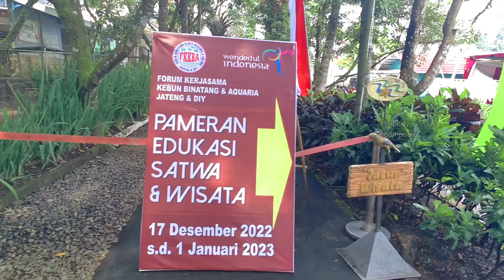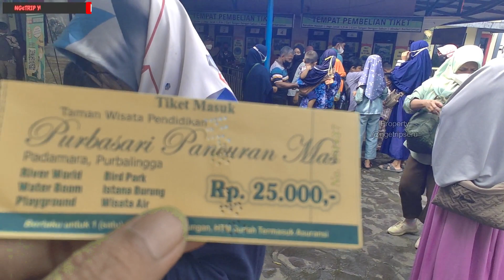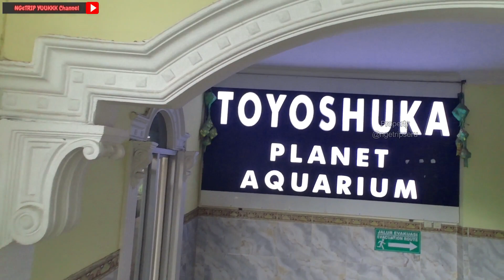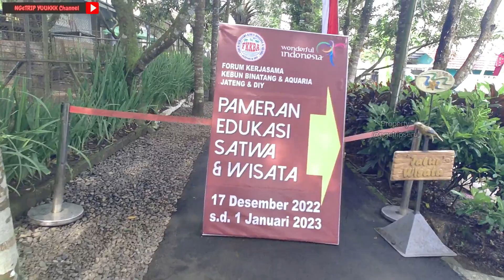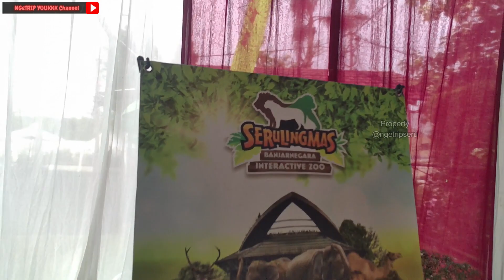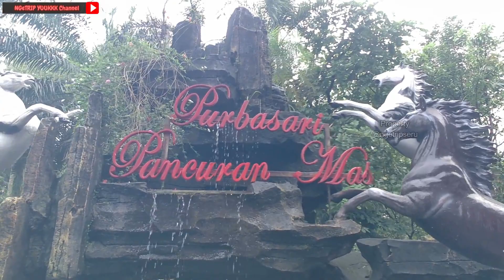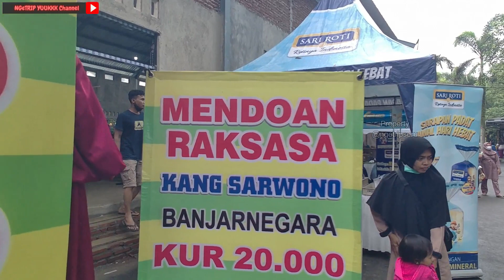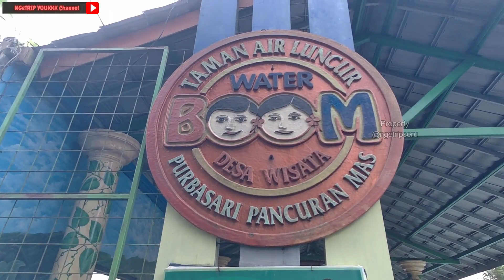PURBASARI PANCURAN MAS PURBALINGGA - WISATA PENDIDIKAN TERBARU DI AKHIR TAHUN 2022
Assalamualaikum Sob. 🙏

Liburan akhir tahun 2022 ini Purbasari Pancuran Mas kebanjiran pengunjung dikarenakan momennya pas benget dengan liburan sekolah, tidak heran kalau pas hari minggu ini pengunjur memenugi wisata pendidikan purbasari pancuran mas ini.

Dengan hanya membayar tiket sebesar 25 ribu saja pengunjung bisa menikmati wahana yang ada antara lain yang menarik adalah adanya aquarium raksasa, Rover world, aquarium exotik, istana burung, exotik bird park, kolam renang dan masih banyak wahana lainnya, selain itu pengunjung juga bisa menikmati pameran edukasi satwa dan wisata dari tanggal 17 Desember 2022 sampai 1 Januari 2023.

✅ Peralatan Kita pakai:

📸 Kamera:
- Fimi Palm 2 Pro
🎤 Mic:
- Mamen Mic Clip On KM-A1
🖥️ Video Editing:
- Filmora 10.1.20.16